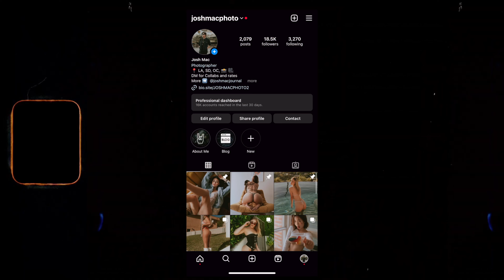Consejos Clave: ¿Como dirigir a tus modelos?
Camara Principal de Video

Camara Hibrida Foto & Video

Segunda Camara para fotos

Lente Principal Versatil perfecto para foto y video

Mi lente favorito para fotos

Estuche resistente al agua y golpes para memorias

Memorias SD perfectas para la A7III y A7IV

Microfono compacto para Vlog

Microfonos inalámbricos

La Mochila perfecta para viajar y cargar tu equipo

Los Audifonos que utilizo para todo! perfectos para viajar